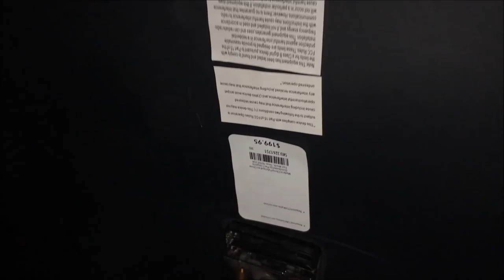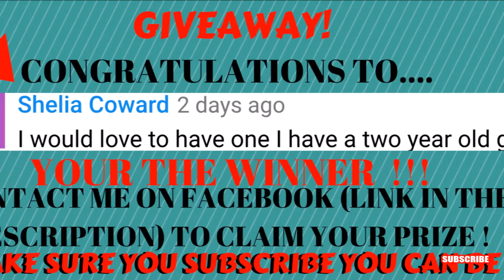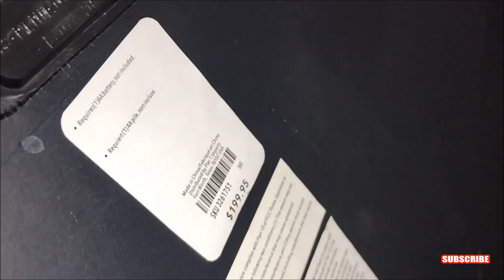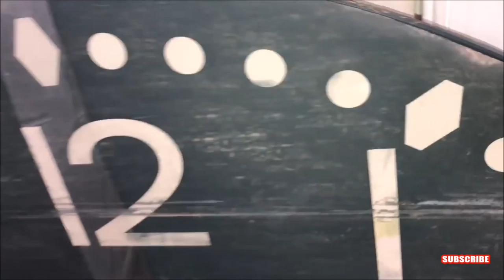JACKPOT! $200 FIND IN HOME DECOR STORE DUMPSTER DIVE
TheDailyDiver